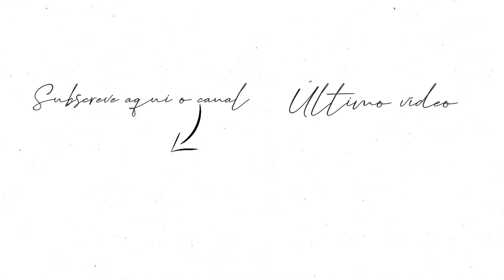TAKING OFF MY BOX BRAIDS + HAIR CARE | A Kikii Delgadoo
Olá meninas! No vídeo de hoje tirei as minhas tranças e mostrei um produto que utilizo para hidratar o meu cabelo! Espero que gostem deste vídeo e que esteja tudo bem por aí! Beijinhos ♡ ABRE A CAIXA PARA VERES MAIS!

Catarina Delgado